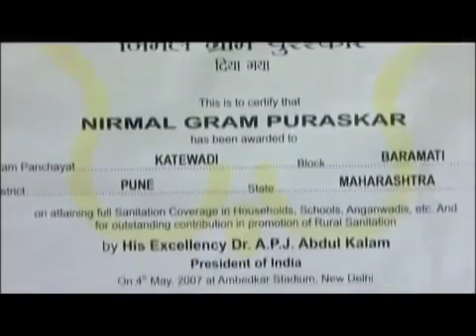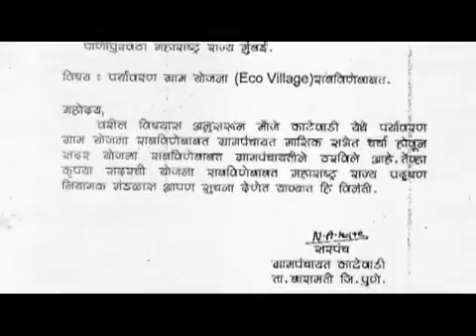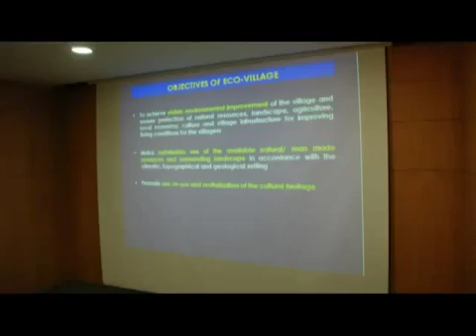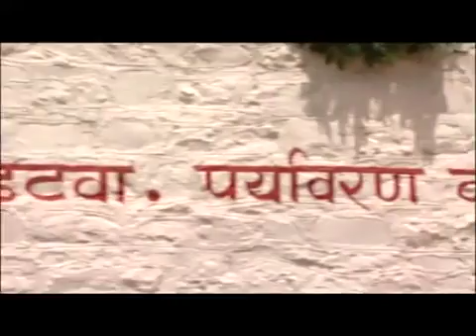First Ecological Village of India